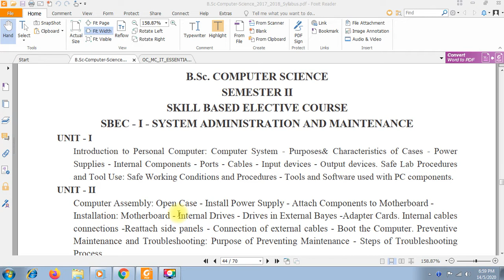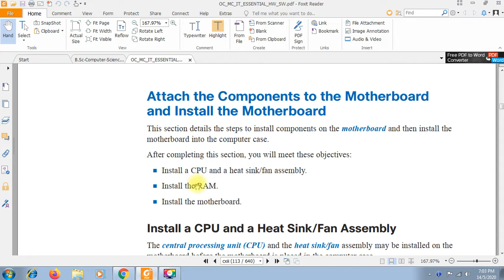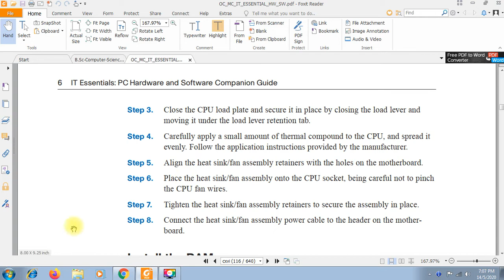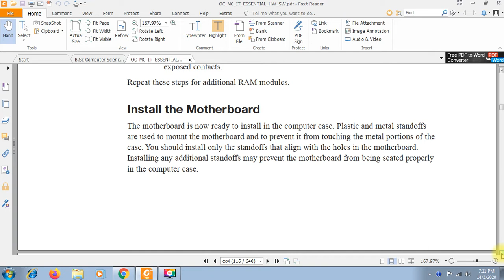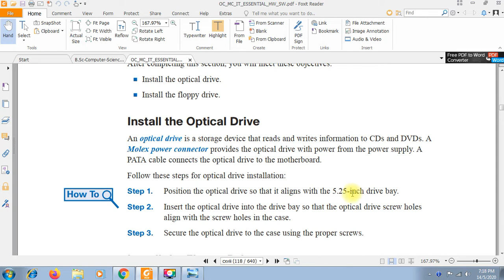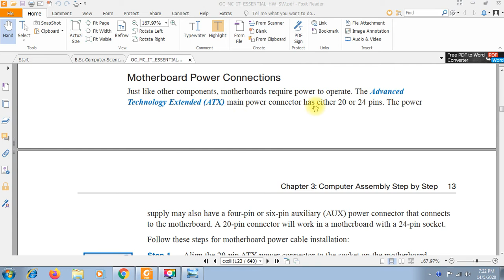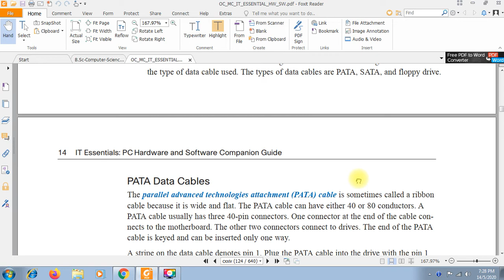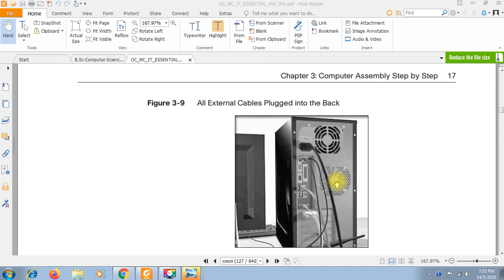B.Sc. COMPUTER SCIENCE - SEMESTER II SBEC - I - SYSTEM ADMINISTRATION AND MAINTENANCE-Part 4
Computer Assembly: Open Case - Install Power Supply - Attach Components to Motherboard -Installation: Motherboard - Internal Drives - Drives in External Bayes -Adapter Cards. Internal cables connections -Reattach side panels - Connection of external cables